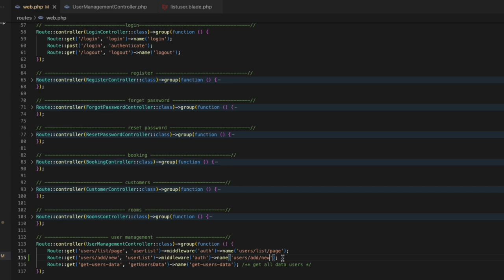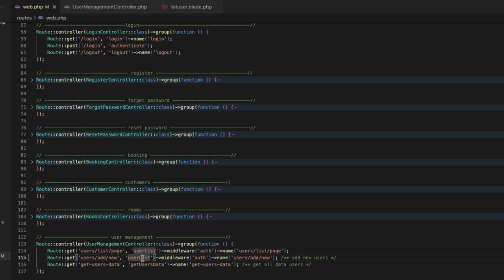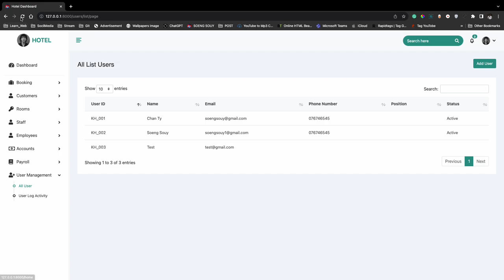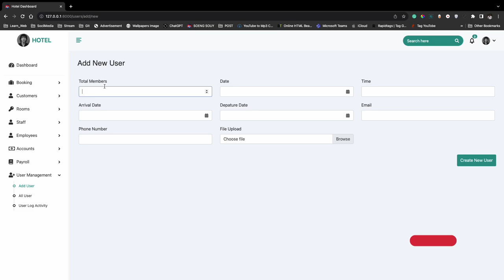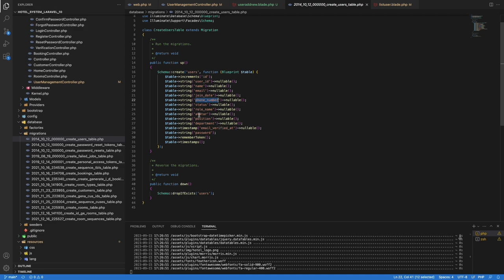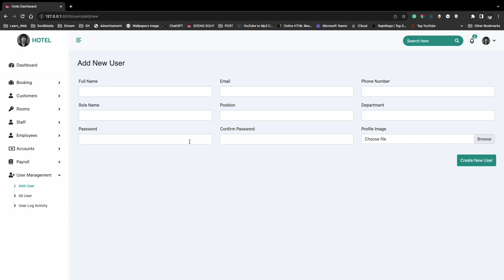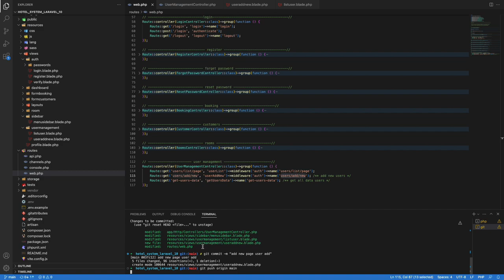Add page for add new user Laravel 10 | Hotel Management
▸｜00:00:00｜Intro my cover video
▸｜00:00:12｜Run project
▸｜00:00:25｜Create a page for adding new user
▸｜00:01:20｜Create function for view page add new user
▸｜00:01:38｜Add new view name add new user blade
▸｜00:03:24｜Add route name in the sidebar menu and active menu
▸｜00:04:36｜Comstomize page content
▸｜00:07:00｜git add.,git commit,git push
Follow Soeng Souy on:
Enjoying the content?